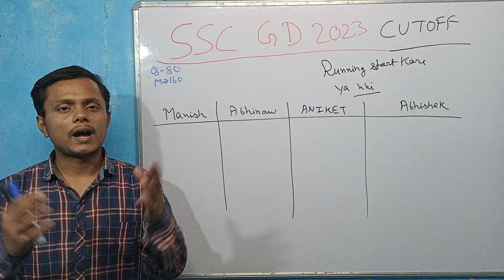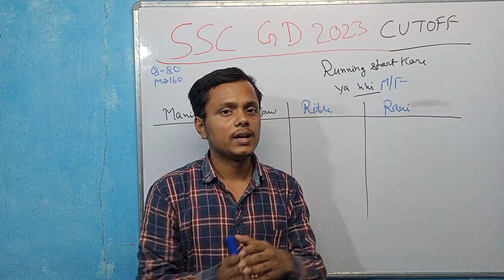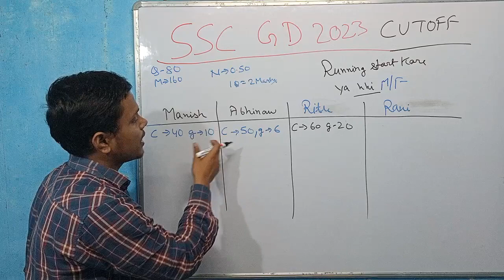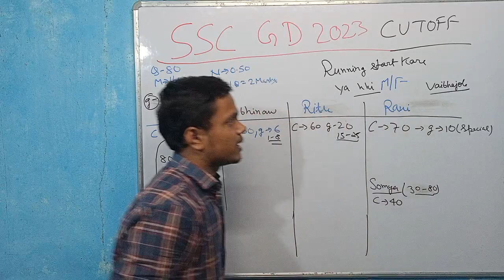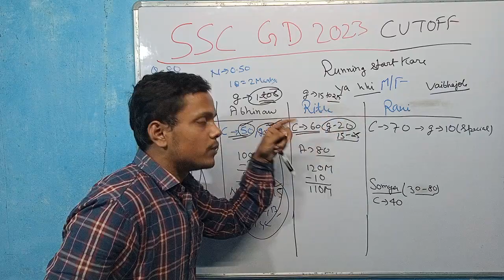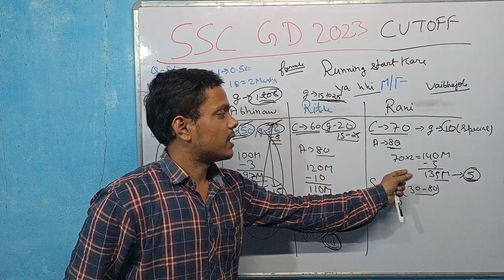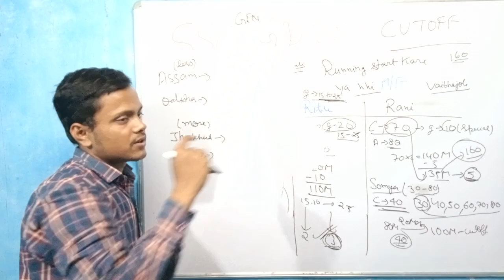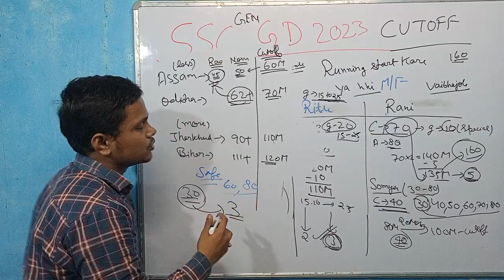SSC GD FINAL CUTOFF 2023